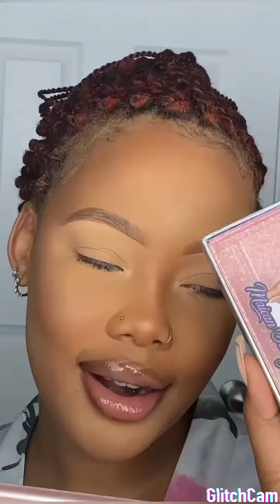maquillage pour la peau Claire simple et rapide pour les débutantes tutorial 2021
salut abonné vous massivement liker commenter partager pour recevoir encore plus de video je vous aimes suivez moi aussi sur tiktok flora_tamar01 💓💓